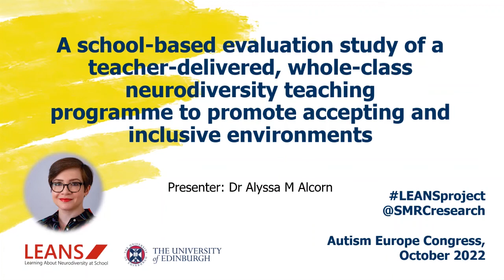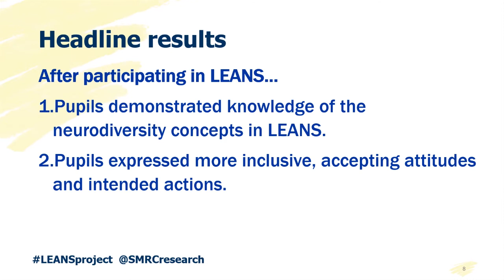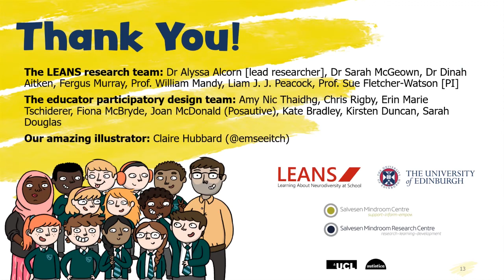A school-based evaluation study of the LEANS programme (Autism Europe poster presentation, 2022)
A 3-minute video summarising the Learning About Neurodiversity at School (LEANS) evaluation study findings, presented as a poster at the Autism Europe Congress, October 2022

SUBMITTED POSTER ABSTRACT
Title: A school-based evaluation study of a teacher-delivered, whole-class neurodiversity teaching programme to promote accepting and inclusive environments

Authors: Alcorn, A. M. [1], McGeown, S. [2], Mandy, W. [3], Zahir, R. [1], Aitken, D. [4], Murray, F. [5], Peacock, L.J.J. [6], & Fletcher-Watson, S. [1]

[1] Salvesen Mindroom Research Centre, University of Edinburgh, UK
[2] Moray House School of Education and Sport, University of Edinburgh, UK
[3] Department of Clinical Psychology, University College London, UK
[4] Salvesen Mindroom Centre, UK
[5] Autistic Mutual Aid Society Edinburgh (AMASE), UK
[6] LEANS research team, UK

Introduction:
The wellbeing and participation of autistic school pupils suffers when teachers and peers have limited understanding and acceptance of their needs and experiences. The LEANS project has developed resources for mainstream primary schools to teach about neurodiversity, a higher-level concept covering many neurodevelopmental differences. The curriculum’s goals are to increase pupil and teacher understanding of neurodiversity and its impacts on school experience, and to promote inclusive actions and attitudes.

Methods:
The LEANS resources were designed with a neurodiverse group of educators, and address 7 topics: introduction, classroom experiences, communication, needs and wants, fairness, friendship, and reflecting on our actions. They combine hands-on activities with storytelling and videos.

A school-based evaluation study assessed whether LEANS resources were feasible in real classrooms, and if they successfully taught neurodiversity concepts and changed pupils’ attitudes and intended actions. 7 teachers delivered LEANS in their classrooms, across 4 mainstream Scottish primaries (Aug-Dec 2021). Using opt-in recruitment, 62 children’s quizzes and demographics were shared with researchers (female=36, mean age 9.84 years). 17.74% of participants had reported additional support needs (e.g. formal diagnoses like ASC, undiagnosed challenges).

Results:
Teachers administered custom measures of neurodiversity knowledge and attitudes to their classes, before and after LEANS. Post-test scores showed that participating pupils demonstrated knowledge of the neurodiversity concepts contained in LEANS, and expressed more inclusive, accepting attitudes and intended classroom actions following LEANS participation, at statistically significant levels. This pattern applied to pupils both with and without reported neurodevelopmental diagnoses. Analyses were pre-registered. Qualitative analyses of teacher diaries and child follow-up interviews are in progress and will be reported at the congress.

Discussion
Per feedback and quiz scores, LEANS appears to be a successful tool for introducing neurodiversity in primary schools and promoting acceptance. It offers a basis for ongoing classroom discussion and facilitating longer-term changes. LEANS is free and available worldwide (June 2022). While initially tailored to the UK and Ireland, its resources form a transferrable model of the concepts and strategies needed to teach children aged 8-11 about neurodiversity at school.